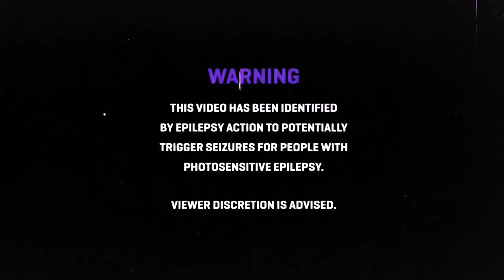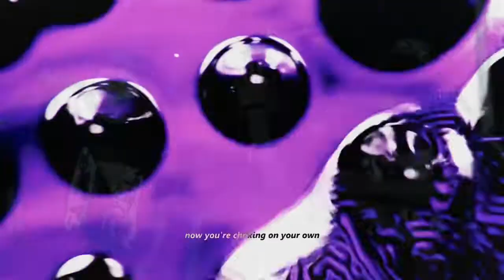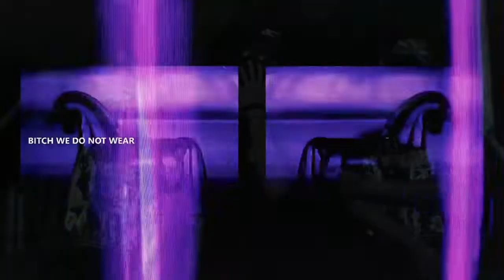No Trust - Misanthropy Club (Padangpanjang Trap Metal)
Judul  : No Trust
Band   : Misanthropy Club

trap metal, emo, rap, gothic, black, death, progresif, dugem, jedag jedug, padang, no trust, prog metal, underground, house, remix, disco, rock, alternative,